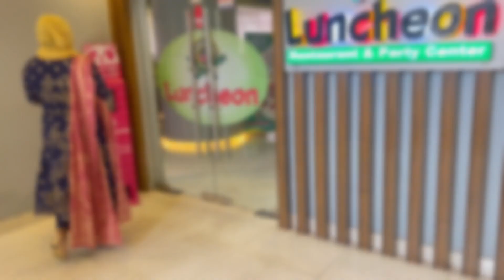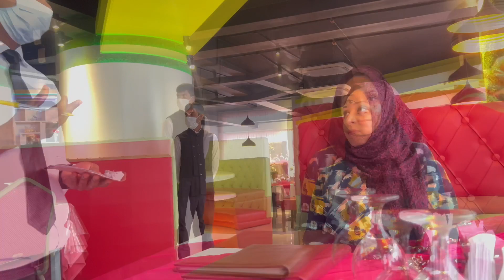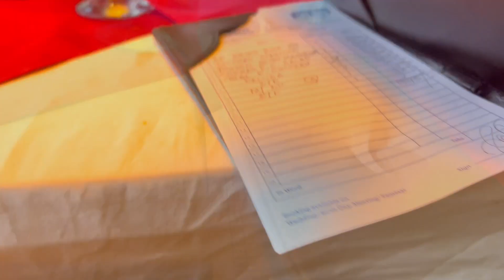আমার সাবস্ক্রাইবার কত😉? নুহাকে নিয়ে অনেকদিন পর চাইনিজে আসলাম /Nuha Vlog bd 🌺